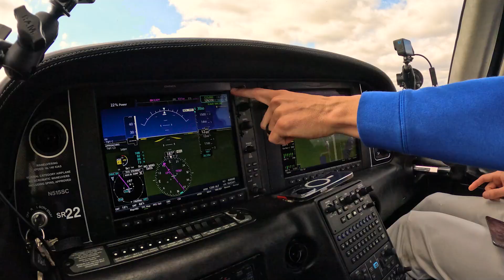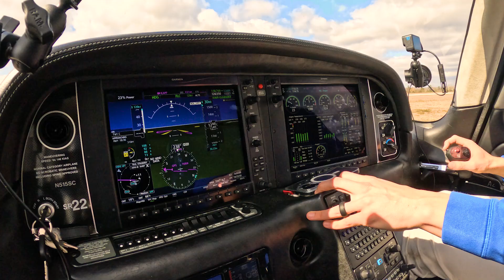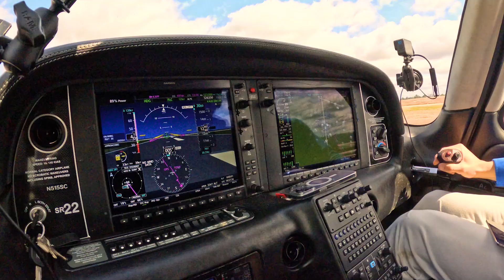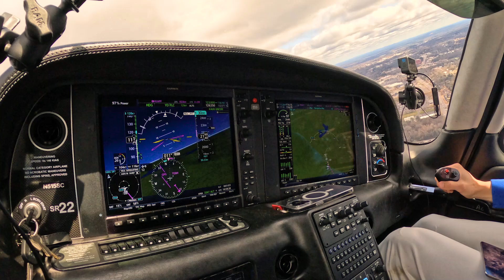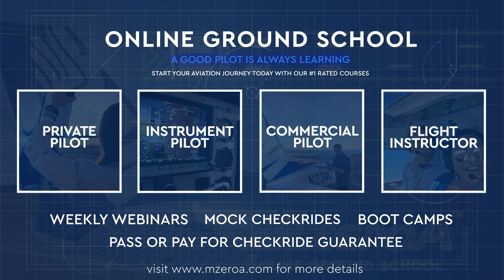HOW TO PICK UP AN IFR CLEARANCE FROM A PILOT CONTROLLED AIRPORT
Every wonder how to get your IFR Clearance at a pilot controlled airport? In this video Jason shows us one of the ways to get an IFR Clearance on the ground at a pilot controlled airport.